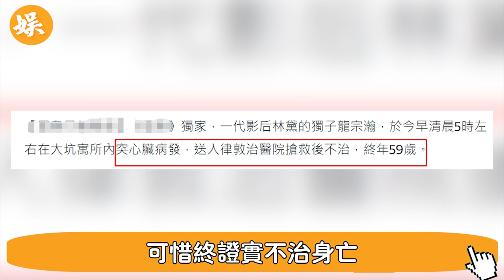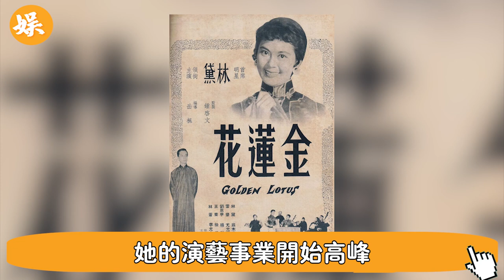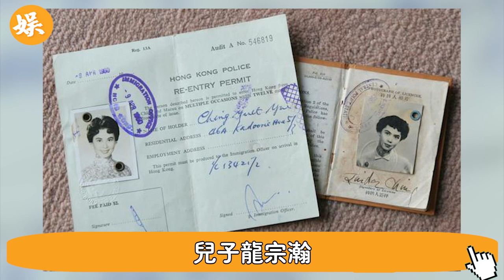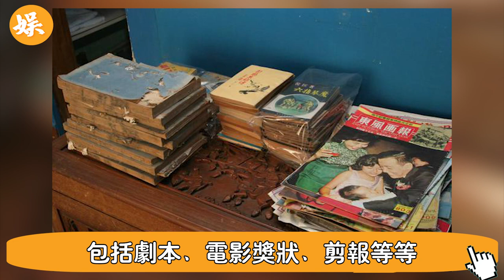昨夜，林黛59歲獨子突然離世！與雙親死於相同地點，家人痛哭曝光真正死因，整理遺物發現林黛驚天秘密#辣評娛圈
56歲邵美琪！被渣男鄭伊健害了7年，倪震看不下去說出實情，我們全錯了＃鄭伊健＃辣評娛圈

2女1夫還不過癮，深夜偷吃釀成大禍！一代絕色美男57歲竟淪落如此地步